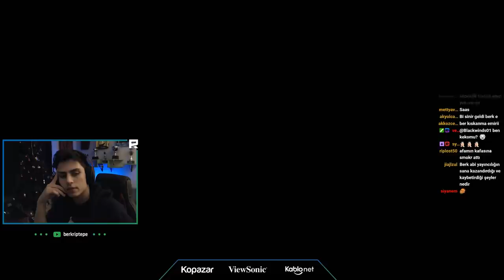YOK ARTIK DİYECEKSİN UNLOST BERK İN KAÇ VURACAĞINI BİLİYOR